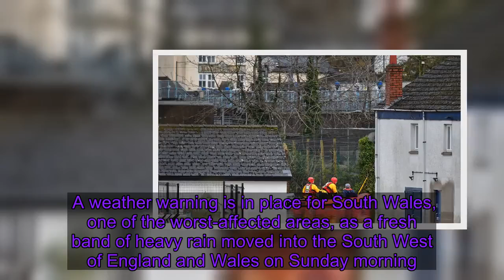UK weather: Alerts issued for snow, heavy rain and wind at start of week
Weather warnings for snow, wind and heavy rain have been issued for the start of the week. Met Office forecaster Marco Petagna said a fresh wave of bad weather was on the way overnight from Sunday.    He said: "I'm afraid we hold onto unsettled weather conditions across the UK over the next few days. We will see spells of wet and windy weather at times and there'll be some snow in the north at times too.   "Monday looks unsettled across all areas. We'll see wet and windy weather sweeping from the southwest - gales or severe gale-force winds in place, and some snow towards the north of the UK." Weather warnings for snow across Scotland, snow and rain across northern England and snow across Northern Ireland have been issued for Monday.    Some of the worst-hit areas will be those already affected by flooding over the last few weeks.    A weather warning is in place for South Wales, one of the worst-affected areas, as a fresh band of heavy rain moved into the South West of England and Wales on Sunday morning.    The number of flood warnings in force across England and Wales has increased as more heavy rain, gale-force winds and snow is forecast. As of 2pm on Sunday, 83 flood warnings, meaning immediate action is needed, were in place for England across an area from Dorset to Carlisle. The number of flood alerts, meaning flooding is possible, stood at 176. In Wales, which has seen some of the worst flooding during Storms Ciara and Dennis, there are 17 warnings and 27 alerts. As those already hit by this winter's deluges continue to clean up, Environment Secretary George Eustice said the government can't protect every home and admitted the problem is going to worsen. He told Sky's Sophy Ridge it's "inevitable that we're going to get more of these extreme weather events", as "with climate change" they are becoming more frequent. "All we can really do is improve our flood defences and improve our flood response," he said.   An Environment Agency spokesman said the further expected heavy rain meant that "flood risk continues, with the impacts of stormy weather continuing to be felt across England". He said: "Further rain is expected over the weekend and during Monday, this heavy and persistent across parts of the North of England.   "This could lead to further flooding, particularly for rivers draining the Pennines, and for parts of the Midlands and the city of York where this rain will fall on saturated catchments where river levels are already high. "River levels remain high and ongoing river flooding is probable for the River Severn this weekend and into next week."